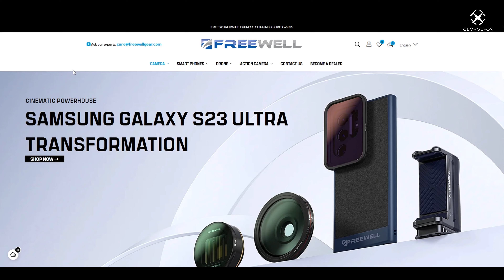DJI Mini 4 Pro ND/CPL φίλτρα από τη Freewell Mega Pack | Unboxing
Η Freewell μας έστειλε τα ολοκαίνουργια φίλτρα που κατασκεύασαν ειδικά για το DJI Mini 4 Pro! Κανουμε το unboxing και θα ακολουθήσουν βίντεο με πιο αναλυτική παρουσίαση!

Αγόρασε τα φίλτρα σου απευθείας απο τη Freewell κάνοντας κλικ στα παρακάτω λινκ